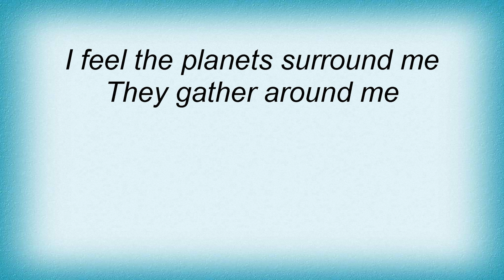Teenage Fanclub - Planets Lyrics